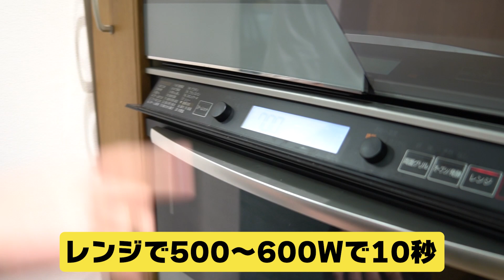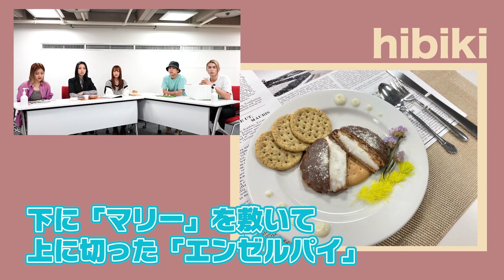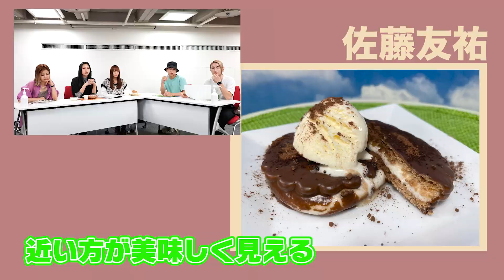【インスタ映え】エンゼルパイ アレンジレシピでおしゃれスイーツ作ってみた！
※この動画は2021年8月中旬に撮影したものです。

今回は「エンゼルパイ発売60周年記念！」
今年で発売60周年になる「エンゼルパイ」を記念して、
アレンジした「エンゼルパイ」を誰が一番美味しそうに、可愛く見せられるか!?
完成した作品は「lol-エルオーエル-」さんの公式Instagramで公開！
 「lol-エルオーエル-」さんのInstagramはこちら！

「いいね！」数が多かったメンバーの投稿が優勝となります！
 結果は、森永製菓チャンネルのYouTubeコミュニティ投稿で後日お知らせします！
 お楽しみに！

▼「エンゼルパイのレシピ」

【エンゼルパイココアアフォガード】
　オレンジを薄切りにカットする。
　森永純ココアとお湯を良くまぜる。
　森永エンゼルパイを袋から取り出し、お皿にのせ、
　電子レンジ５００W で約１０秒温める。
　森永エンゼルパイを器に盛り、オレンジを飾り、森永純ココアを注いで、できあがり。

【アイスクリームエンゼルパイメルツ】
　お好みのフルーツを一口大にカットする。
　森永エンゼルパイを袋から取り出し、お皿にのせ、電子レンジ（５００W ）で約１０秒温める。
　森永エンゼルパイにバニラアイスクリームをのせ、
　一口大にカットしたフルーツを盛り付け、お好みでミントを添えてできあがり。

【クリープクリームホットエンゼルパイ】
　牛乳を耐熱容器に入れ、電子レンジ（５００W）で約１０秒加熱し、
　森永クリープとよく混ぜ合わせる。
　森永エンゼルパイを器に盛り、牛乳と森永クリープ混ぜ合わせたものを回しかけ、
　森永純ココアをふりかけたら、できあがり。